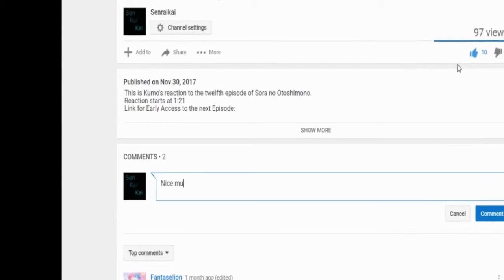[Live reaction] Overlord III Episode 5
My blind reaction to the fifth episode of Overlord III.
Ponk 80, Claud R Ellis, Cnouki, Alyminya, Caretaker72, Mujirou, Ai Kyuu, HolyFFF, Metaldesi, Nick, Jan Michael Buensuceso, Iwachan, Monsi7, Zaqxsw694, lesmo, nanachi